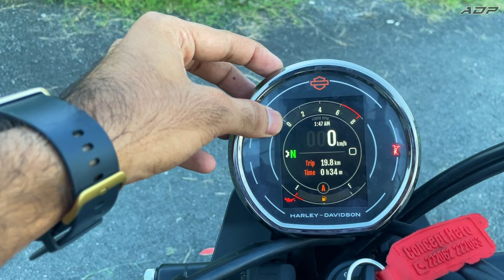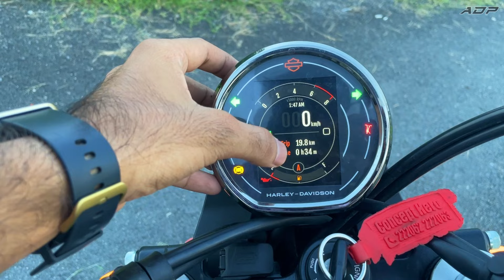Harley Davidson x440 Detailed Walkaround | Harley X440 Review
Hello everyone,
Here is the most detailed review of the 2024 Harley Davidson x440 ,I tell you everything about the design, cluster, features, performance, ride, handling, braking and also discussed about the pricing.

Special Thanks To Concept Hero
Address - In front of Naveen Fal sabji Mandi, Hardoi Uttarpradesh

About me:
Hi, Myself Akash Pandey
From Hardoi U.p (UP30)